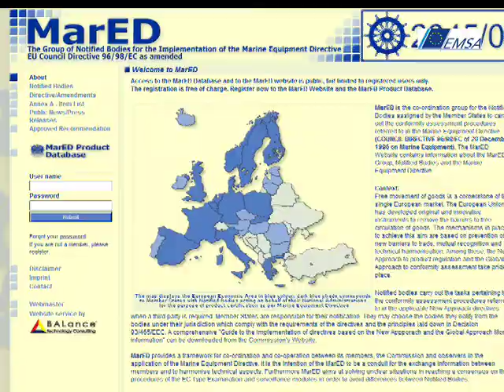EMSA snapshot - Marine Equipment